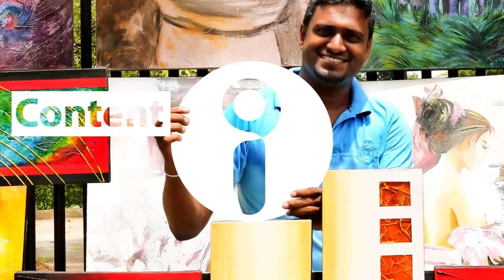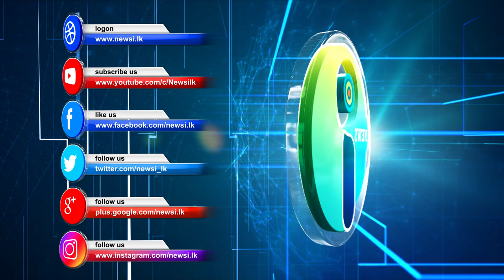චූලාගෙන් සැර කතාවක් | අල්ලපු ගෙදර අක්කාගේ,හෑන්ඩ් බෑග් එකයි සන්ග්ලාස් එකයි දාගන model කෙනෙක් වෙන්න බෑ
අල්ලපු ගෙදර අක්කාගේ, හැන්ඩ් බැග් එකයි සන්ග්ලාස් එකයි දාගන model කෙනෙක් වෙන්න බෑ | Chulpadmendra Kumarapathirana